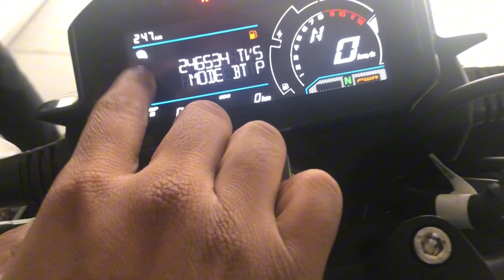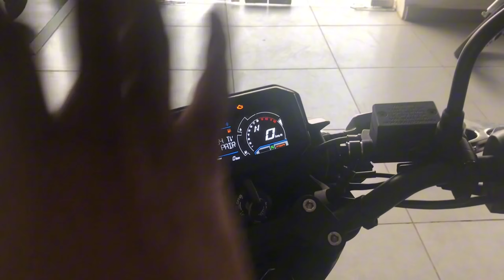All New 2025 Tvs Rider 125:- Updated modal TFT display price update Diteld review 🔥 mzbiker ✅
Showroom address:-Classic TVS IM chowraha Near Bright hero IIM Rode Lucknow